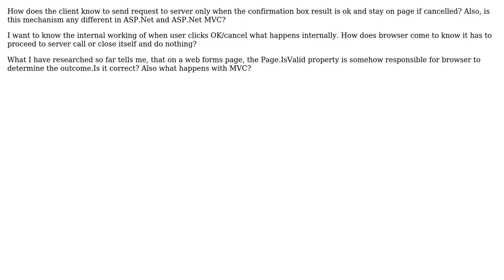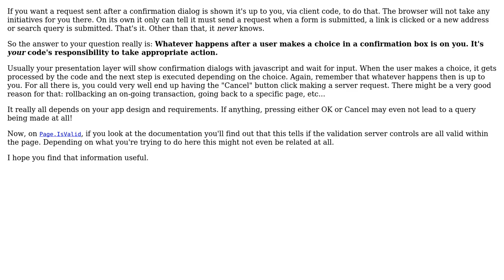Software Engineering: How does user confirmation box work?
With thanks & praise to God, and with thanks to the many people who have made this project possible! You are responsible for your own actions.